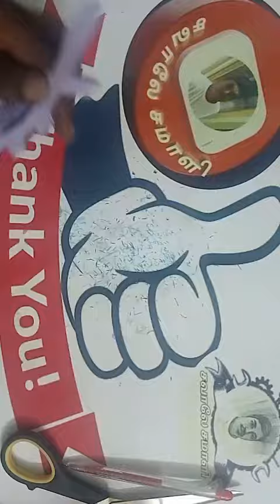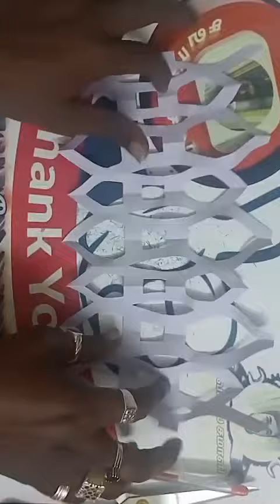🌺Template3 🌺Colourful Rangoli Paper Cuttings 😍 Diwali paper craft 💝 paperArt 💝😍Easymaking👀